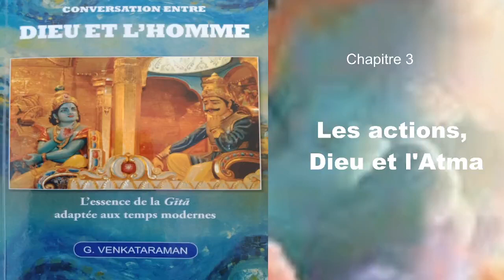70 - Chap/3 - Conv entre DIEU&L'HOMME - Les actions, Dieu et l'Atma